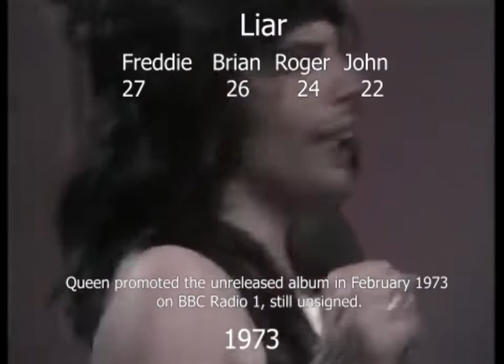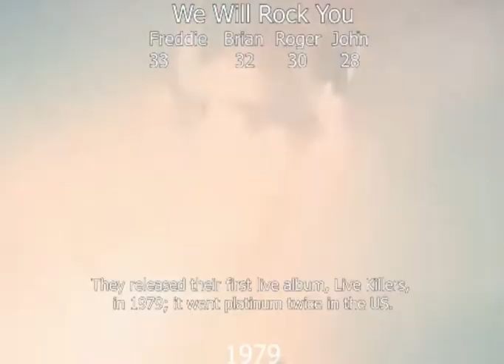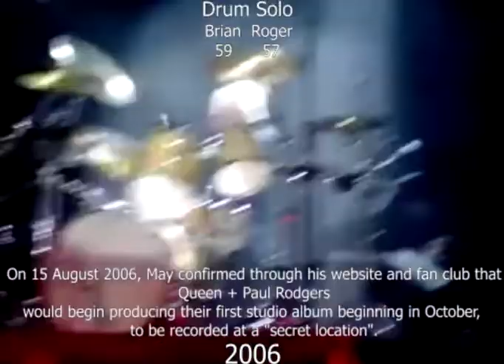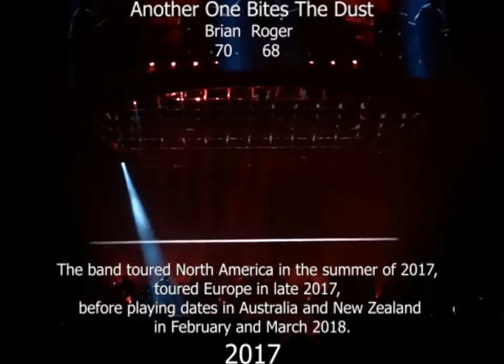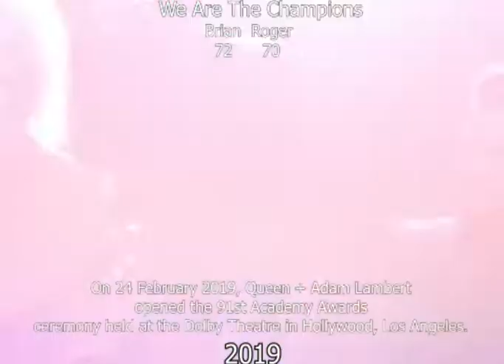QUEEN - YEAR BY YEAR (1971-2020)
A look at Queen's musical career year by year.